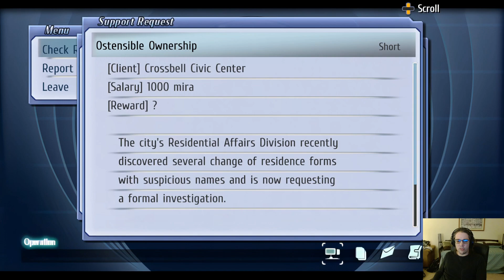Rainy Fishing Blues - The Legend of Heroes: Trails to Azure - Part 8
These quests look a little familiar.